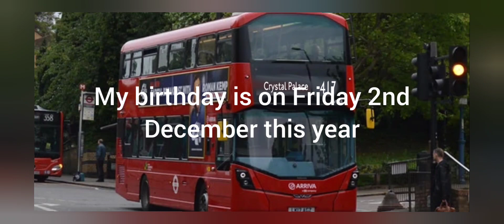Important Notice | LondonTransportExplorer